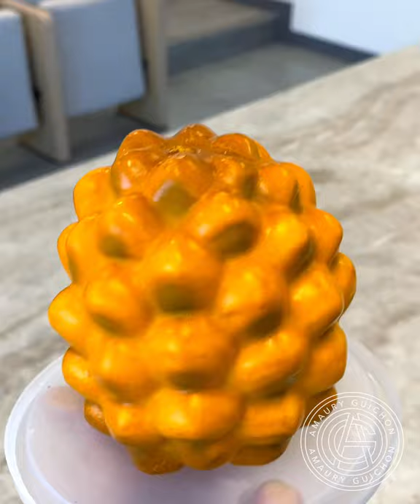The Baby Pineapple!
Not so easy to make a realistic looking baby pineapple without compromising the taste!
But this one is sooo good! 🍍🍍🍍
It is composed with a pineapple, basil & rhum soaked baba sponge, a fresh pineapple and vanilla compote, a soft pineapple cremeux and a light pineapple mousse.